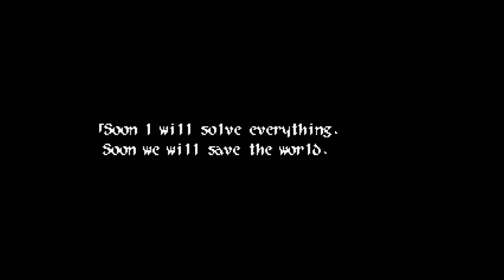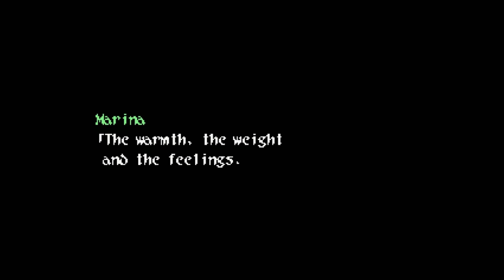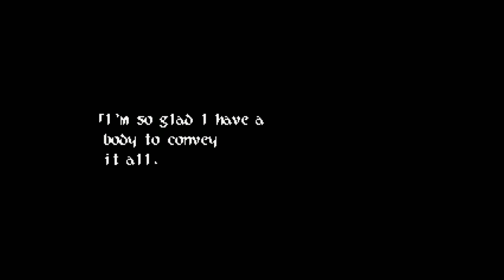Wild Arms 2: Playthrough Part 34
After I converted my Disc 1 & Disc 2 copies of Wild Arms 2 to a digital game via PSX2PSP for emulation on my Alienware laptop, I began to play the digitially compiled copy accordingly on PSX Beetle HW emulator in RetroArch. I had & played this game by +10 years ago but procrastinated from actually completing it back then. After playing part 33, I then played part 34. I used XSplit Gamecaster to record myself playing & used a Bluetooth wireless connected DualShock 4 controller by the way.